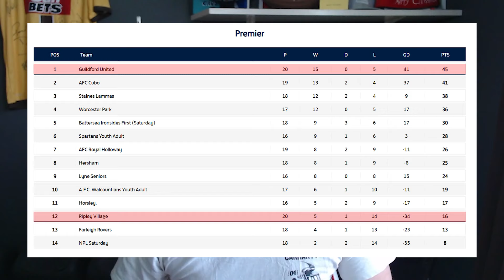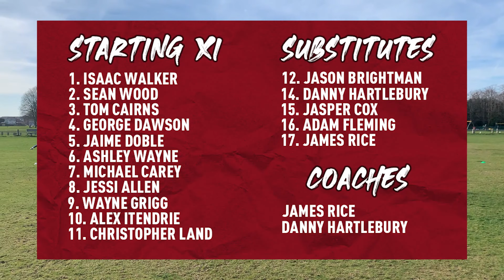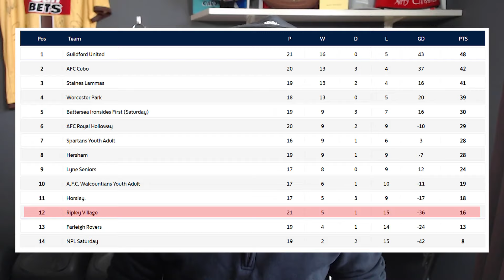WE WERE ROBBED! RIPLEY VILLAGE FC VS GUILDFORD UNITED! NON LEAGUE FOOTBALL HIGHLIGHTS!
SUPPORT RIPLEY VILLAGE FC AND HAVE YOUR NAME MENTIONED IN VIDEOS BY DONATING AT THIS LINK (minimum £2 donation)

00:00 Introduction
02:03 Build Up
03:27 Line Ups
03:46 Ripley vs Guildford United
18:41 Summary

TITLE: WE WERE ROBBED! RIPLEY VILLAGE FC VS GUILDFORD UNITED! NON LEAGUE FOOTBALL HIGHLIGHTS!

SUNDAY LEAGUE FOOTBALL
SURREY PREMIER LEAGUE
RIPLEY VILLAGE FC
GUILDFORD UNITED
GRASSROOTS FOOTBALL
FUZZBALL40
FB40
COMBINED COUNTIES
NON LEAGUE FOOTBALL
AMATEUR FOOTBALL

MUSIC CREDITS

VIDEO: IN THIS VIDEO I, FUZZBALL40, SHOW YOU THE MATCH DAY VIDEO FOR THIS WEEKENDS FIXTURE VS GUILDFORD UNITED IN THE SURREY PREMIER LEAGUE AND EVERYTHING INVOLVED AROUND THE DAY FROM WARMUPS TO A SUMMARY AT THE END WITH MY THOUGHTS ON THE GAME. I WILL SHOW YOU THE JOURNEY AND HIGHLIGHTS AS WELL AS INTERVIEWS WITH THE MANAGER AND INTRODUCE YOU PROPERLY TO THE START OF THE NEW PROJECT AT RIPLEY VILLAGE FC AS WE START FROM THE VERY BOTTOM TO SEE WHERE WE CAN END UP!